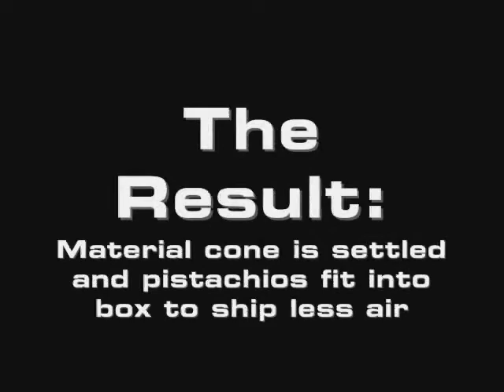VIBCO Vibrating Table - Pistachios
Watch a short video to see how a VIBCO vibrating table quickly and efficiently settles unshelled pistachios into a bulk shipping box. VIBCO is the leading manufacturer of industrial vibrators.